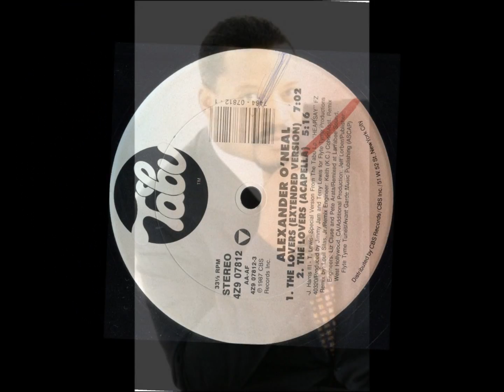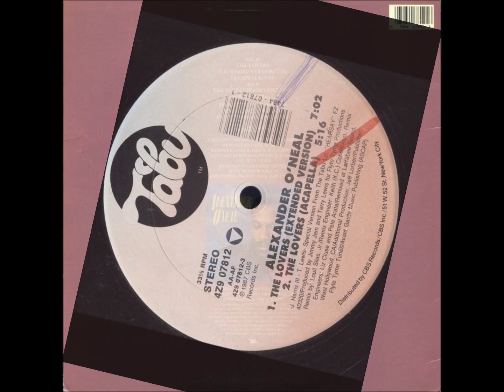Alexander O'Neal - The Lovers ''Extended Version'' HD